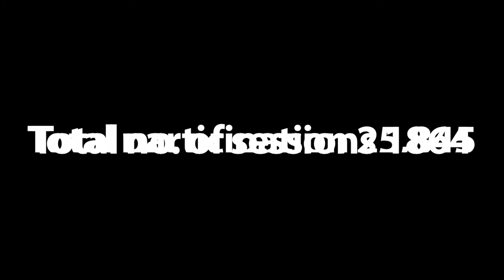RCTCA - AGM 08/09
Rhondda Cynon Taff Community Arts - Annual General Meeting 2008/09 film. Created by Geraint Jones to showcase RCTCA's work in 2008/09.